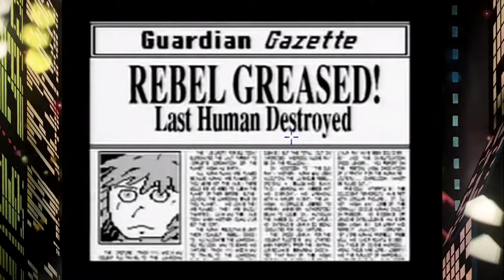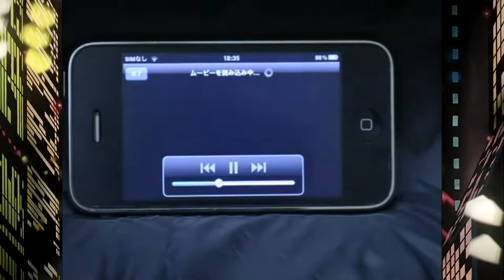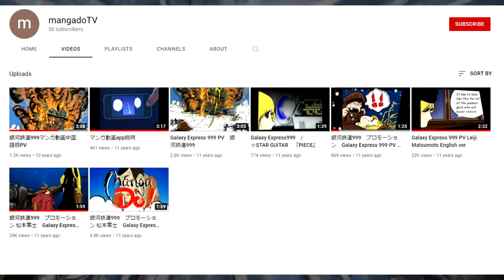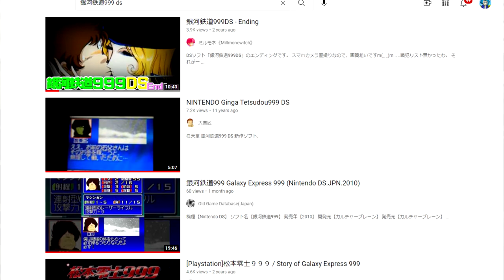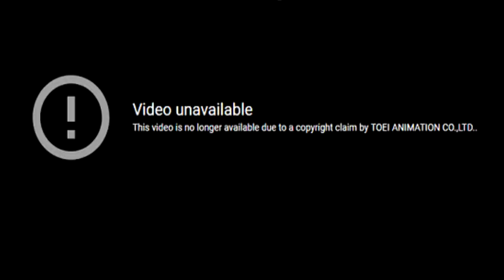The World of Galaxy Express 999 Games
To talk about Galaxy Express, we need a realm to escape from Toei. A world of oddities spanning generations. Tonight, let's take a journey to the world of Galaxy Express games.

His name is Joey "Hana-cana-boba-camanda" Smith, just in case you were wondering.